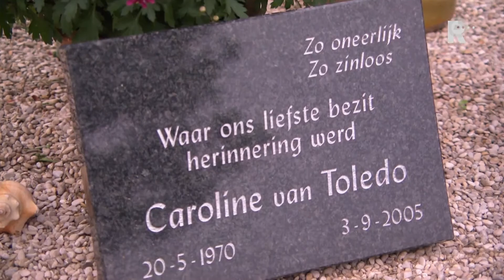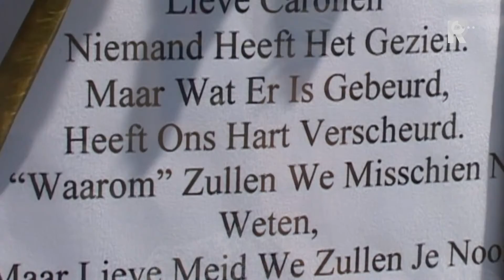Politie geeft niet op in moordzaak Caroline van Toledo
Precies 10 jaar geleden, op 3 september 2005,  werd Caroline van Toledo vermoord in Oostvoorne. De zaak is nog niet opgelost maar dat wil niet zeggen dat het onderzoek stil ligt. De politie wil de gruwelijke moord op de toen 35-jarige Caroline oplossen en hoopt dat u daarbij kan helpen.

   Lees meer: Politie geeft niet op in moordzaak Caroline van Toledo